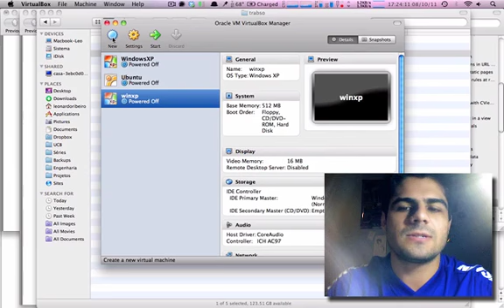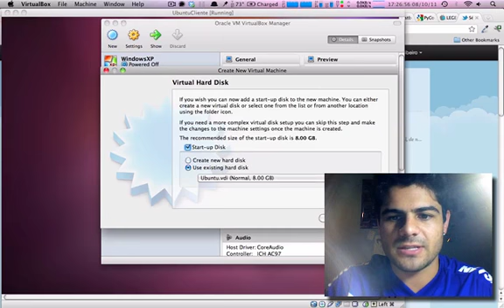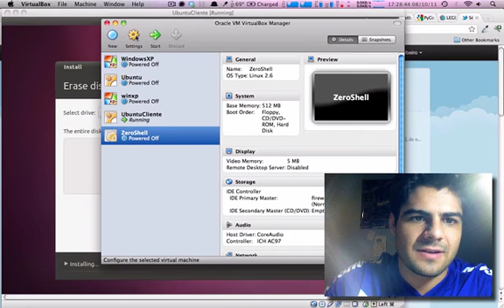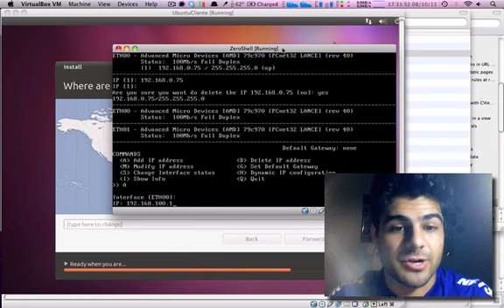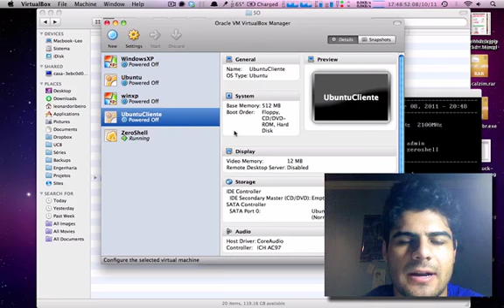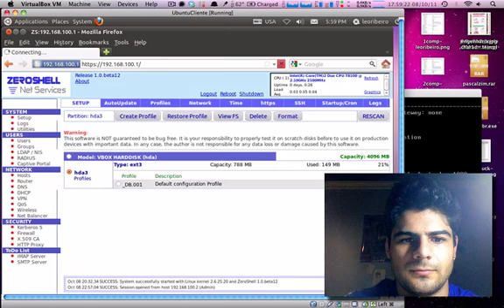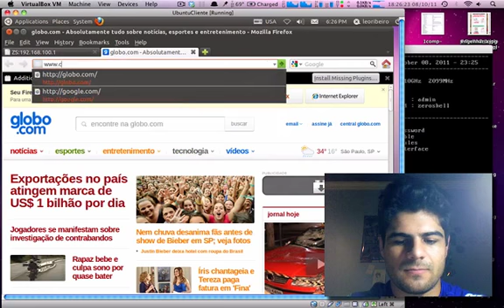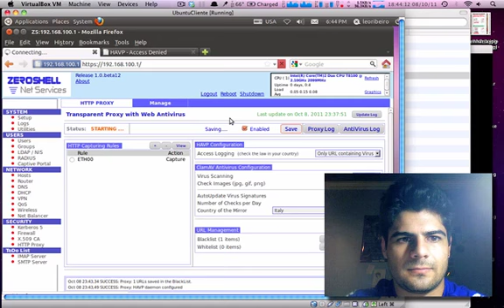Trabalho da disciplina de sistemas operacionais.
Trabalho feito para a disciplina de SO.